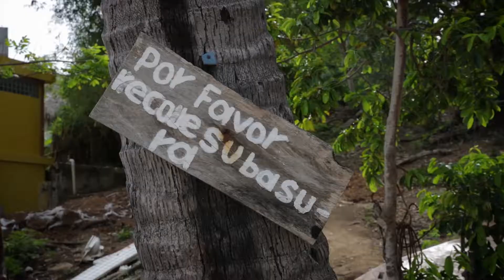Unidos por el Mar - Pizota | Inspiring Change | Vallarta Adventures®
En esta ocasión nos tocó visitar una de las playas más bonitas de la Bahía Pizota. ¡Muchas gracias a todos los que colaboraron!
La próxima limpieza sera el Sábado 24 de Agosto en el Rio Cuale.
¡Ven con tu familia y amigos UnidosporelMar lograremos un gran cambio!